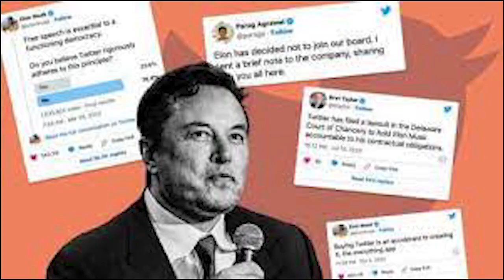Gigi Hadid quits twitter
Welcome to the world of Electric. This channel is about the Latest Entertainment news on Youtube.